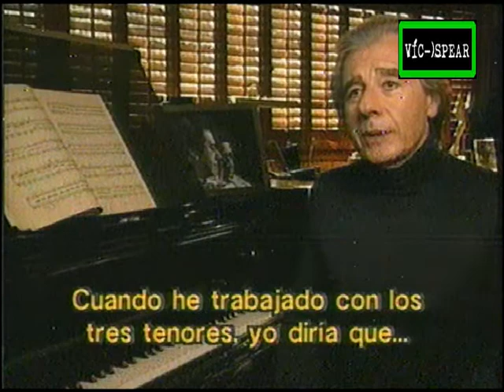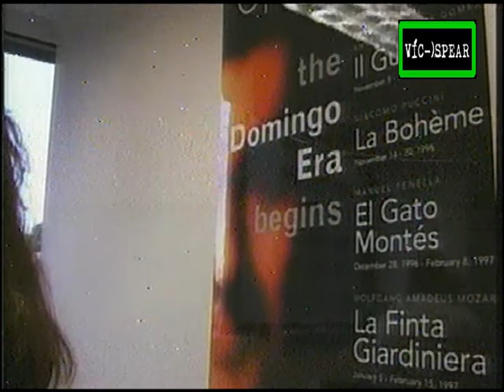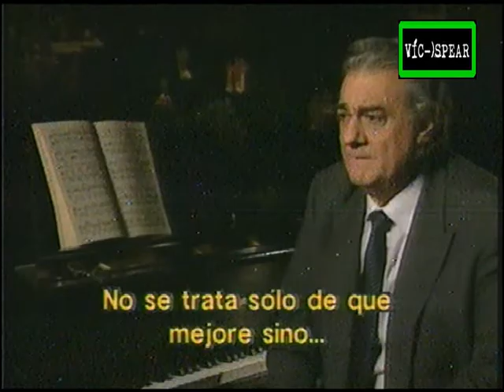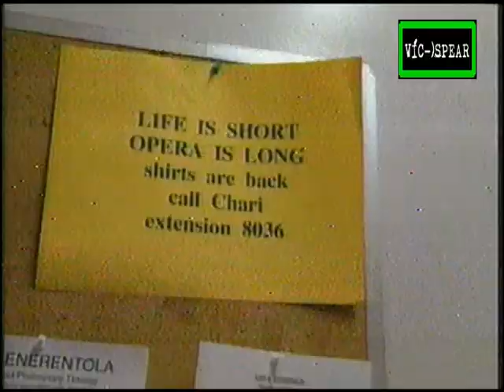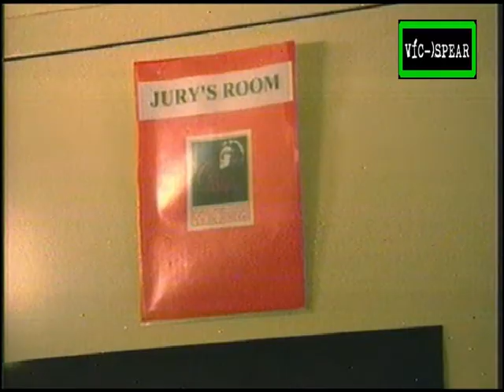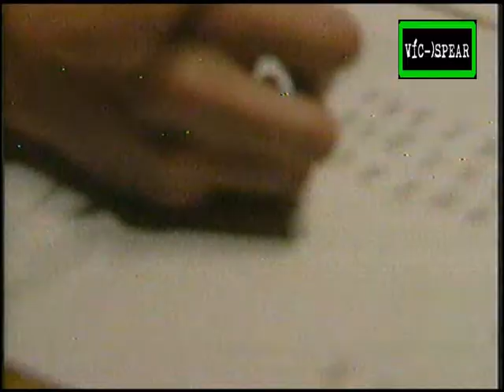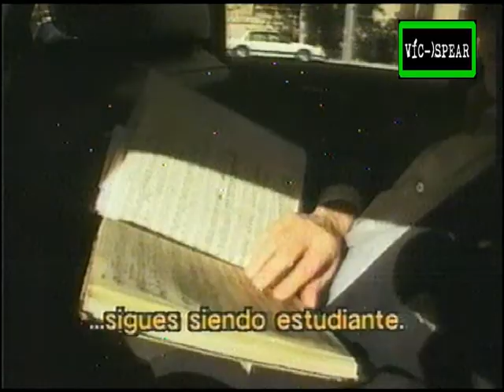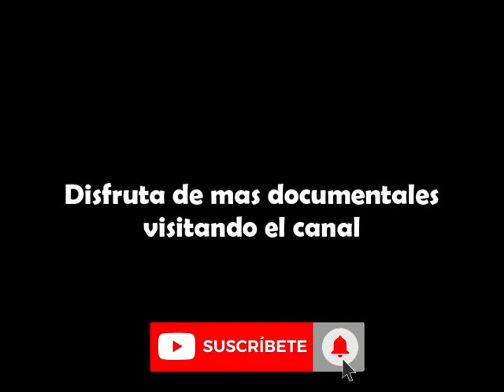Placido Domingo: el Rey de la Opera - Documental (2001) Subtitulado en Español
Documental sobre la vida del cantante y director de orquesta de ópera.

Omnibus fue una serie documental de televisión de la BBC basada en las artes, transmitida principalmente por BBC1 en el Reino Unido. El programa fue el sucesor de la larga serie basada en las artes 'Monitor'.

Funcionó desde 1967 hasta 2003, generalmente se transmitía los domingos por la noche. Durante sus 35 años de historia, el programa ganó 12 premios Bafta. La serie fue reemplazada por Imagine presentado por Alan Yentob.

Titulo original:
Placido Domingo